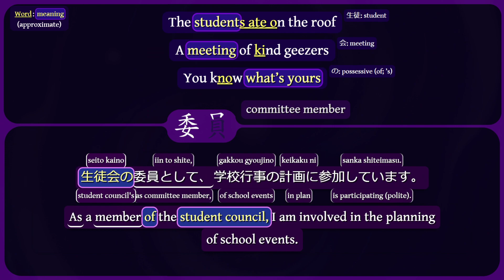委員 — committee member — He in the committee as a member